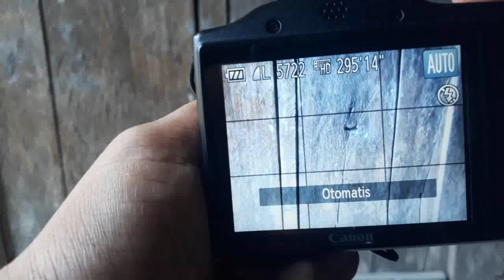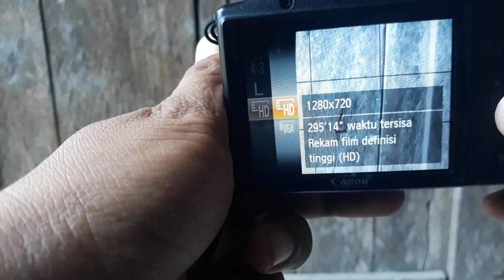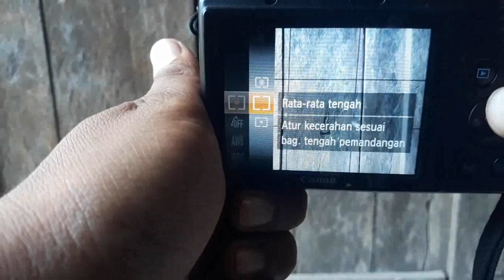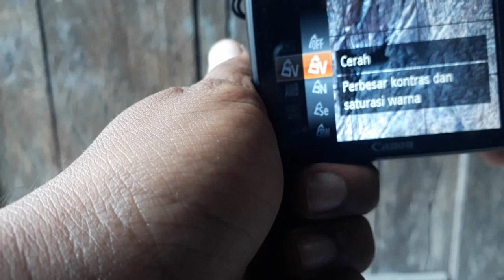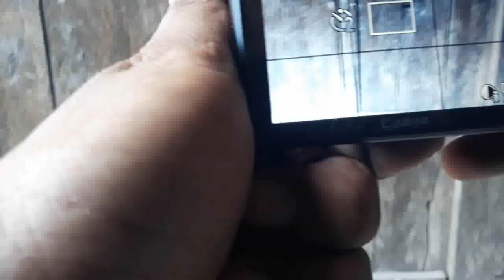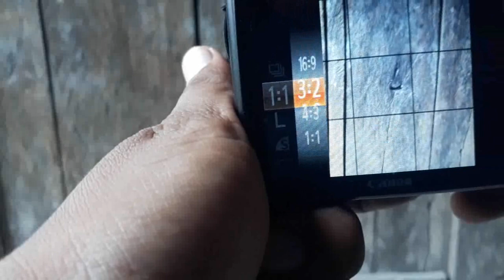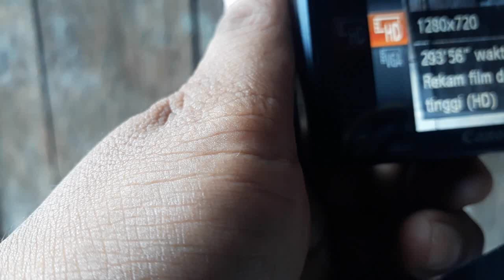Cara Setting Auto dan Manual Kamera Canon Powershot SX430IS